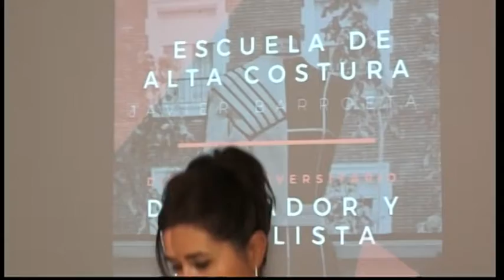JOSEBA SOLOZABAL ENTREVISTA A JAVIER BARROETA